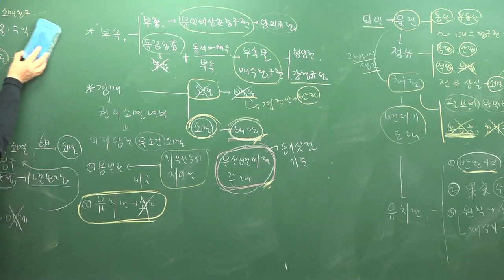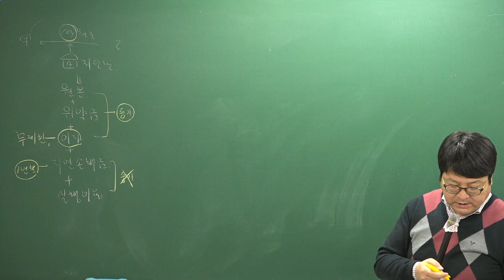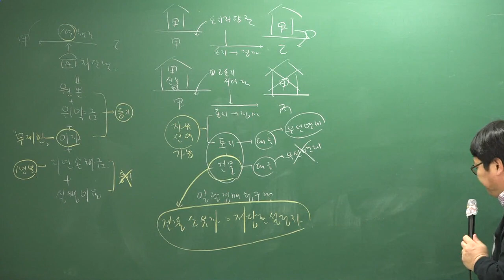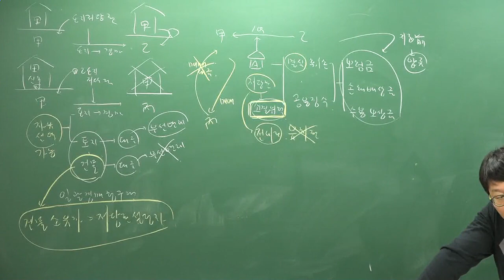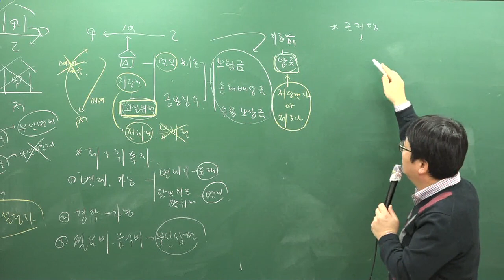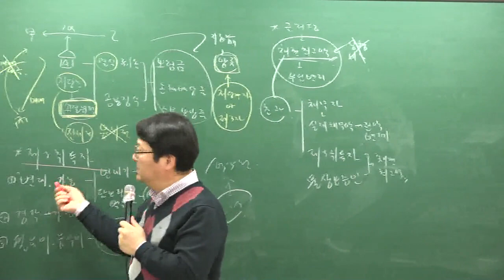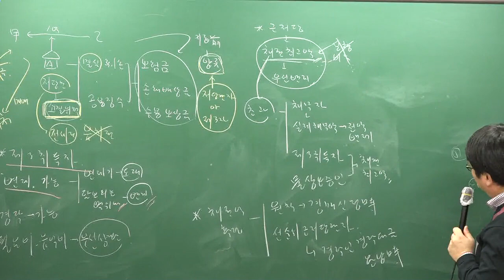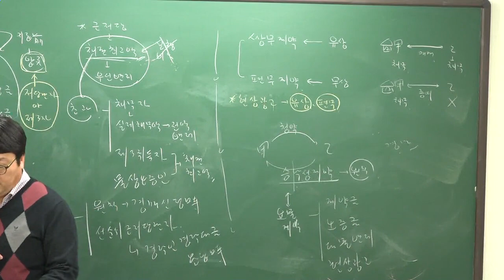[주전무] 2019년 주택관리사 민법 기본이론과정 1-38